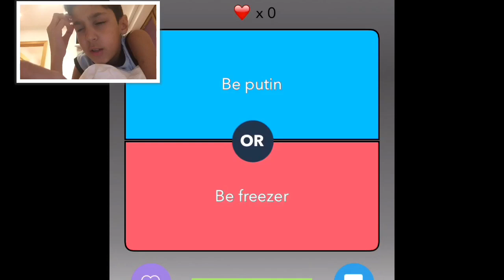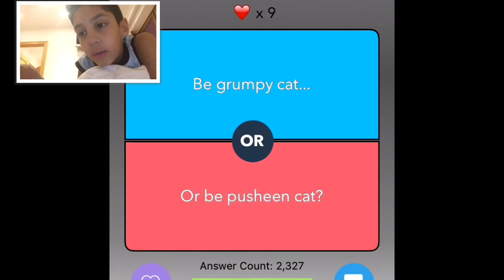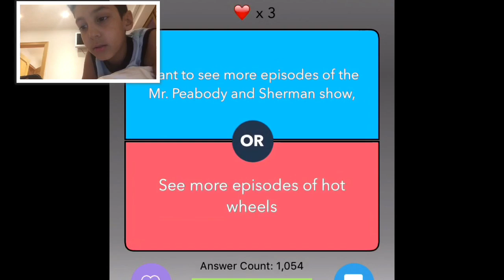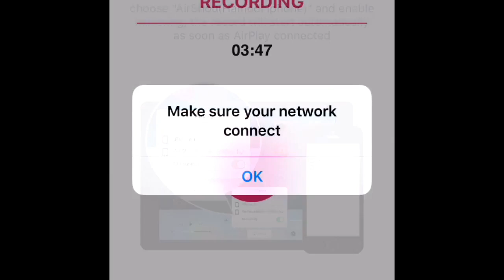WOULD YOU RATHER w/ FACECAM